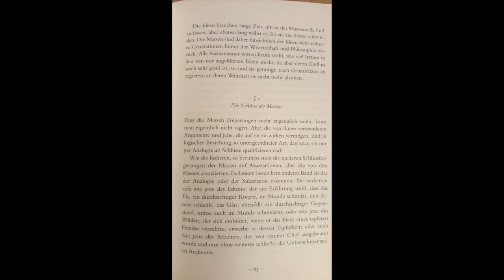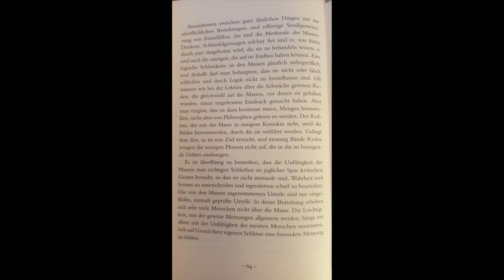Gustave Le Bon - Psychologie der Massen - 3. Kapitel - Punkt 2 - Die Schlüsse der Massen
Gustave Le Bon - Psychologie der Massen - Buch 1 - 3. Kapitel - Punkt 2

        "Die Schlüsse der Massen"

           Gelesen von Andreas Koller

Titel der französischen Originalausgabe:
Psychologie des Foules (Paris 1895)
Die Übertragung von Rudolf Eisler erschien zuerst 1908
Der Text der vorliegenden Ausgabe folgt der zweiten,
verbesserten Auflage von 1912

          Mit seiner wirkungsmächtigen
  Studie "Psychologie der Massen"(1895)
        legte der französische Soziologe
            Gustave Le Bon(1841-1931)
den Grundstein für die wissenschaftliche
       Disziplin der Massenpsychologie.
  Seine scharfsinnigen Analysen hatten
erheblichen Einfluss auf die Arbeiten der
    großen Denker seiner Zeit, darunter
Max Weber und Sigmund Freud. Als Erster
     attestierte Le Bon der Masse eine
 eigene Form von Moralempfinden, die
       die intellektuellen und sittlichen
   Eigenschaften des Einzelnen in den
Hintergrund drängt und die Gemeinschaft
  für die Botschaften von Demagogen
               empfänglich macht.